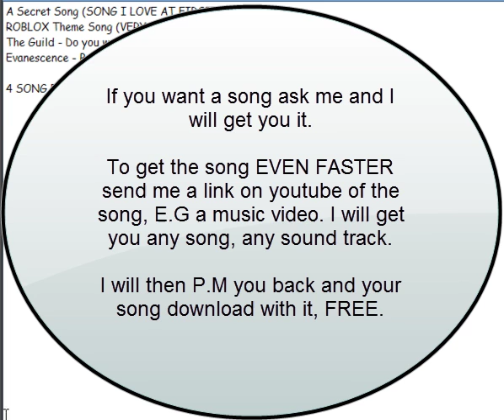Get Songs For Free JUST 1 CLICK AWAY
Watch the video to quarter and then it tells you :D I can't be bothered to put in desc.
Here's a free song pack in which it is talking about in the desc.